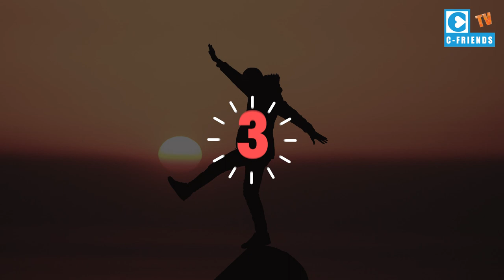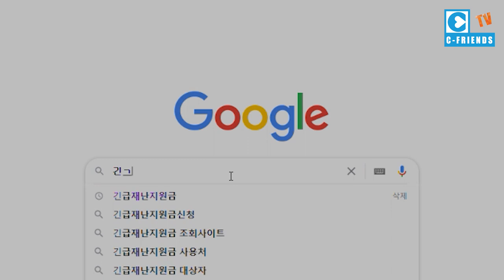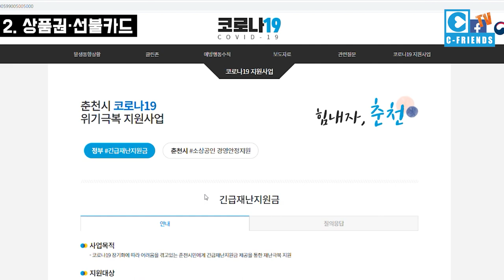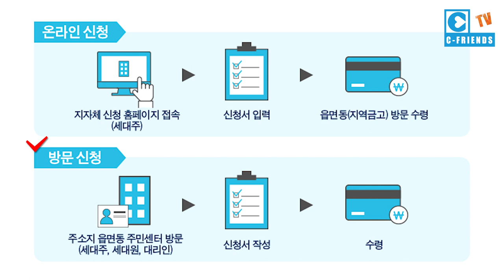‹EP.03› 씨프렌즈가 전하는 - 춘천시긴급재난지원금 -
안녕하세요 춘천 씨프렌즈입니다

춘천시 긴급재난지원금 안내입니다

소득과 상관없이 춘천시민 모두에게 드려요!

음원제공 - 비지엠팩토리 사용음원 - 여성복